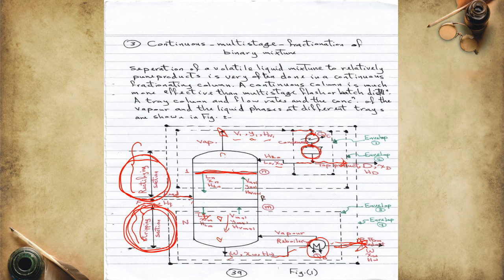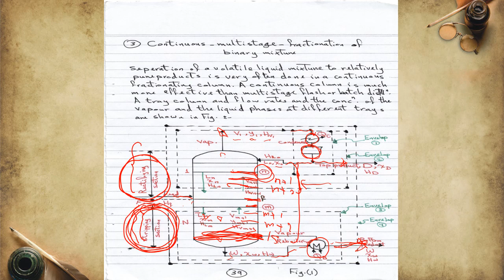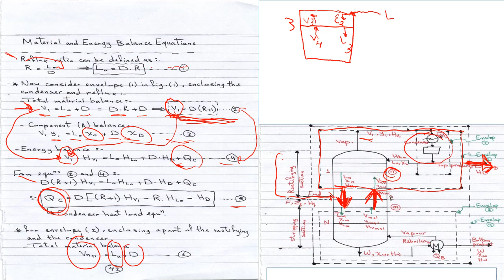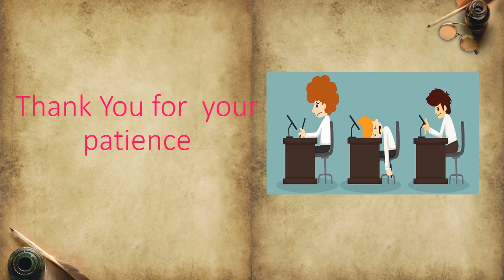Continuous multistage fractionation of binary mixture Lect. No. 2 Part 1 By Dr. Amer Aziz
Unit Operation 1 - Distillation - Continuous multistage fractionation of binary mixture Lect. No. 2 Part 1 By Dr. Amer Aziz